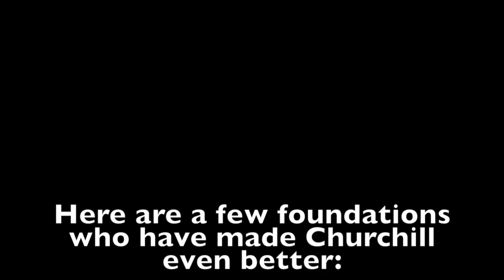Churchill Center & School Presents: The "Guess What" Annual Fund Video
Churchill Center & School's students have created an Annual Fund video. Did you know participation in the Annual Fund helps us get grants? The students show how these grants have made the school better.

Churchill's goal is to have 100% participation from the Board of Trustees and parents.